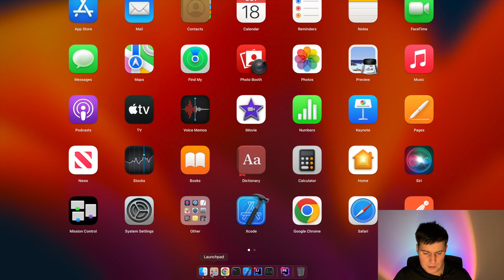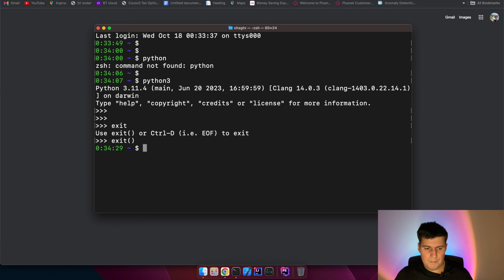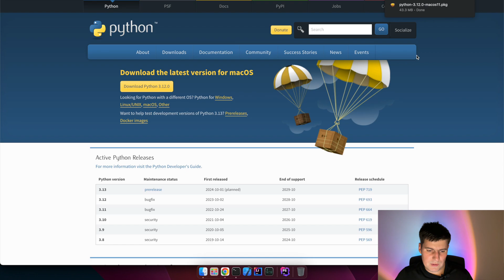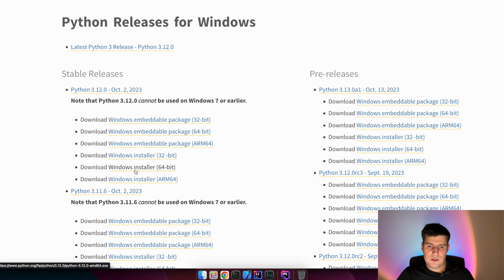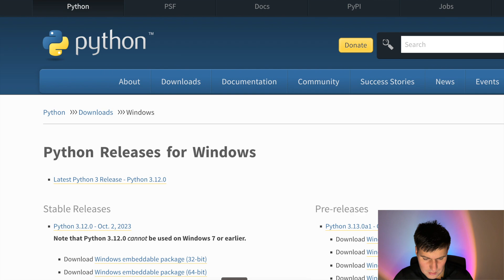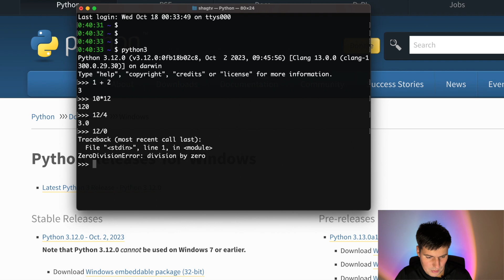Python для начинающих. Часть 1. Установка Python 3.12 на Windows, MacOS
Проверяем установлен ли у Вас python3 и если нет, то как его установить